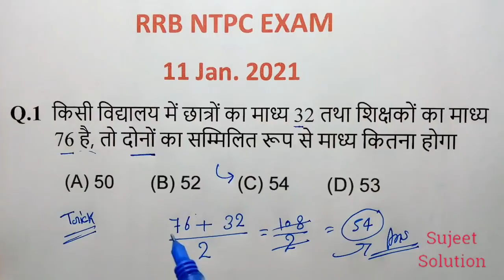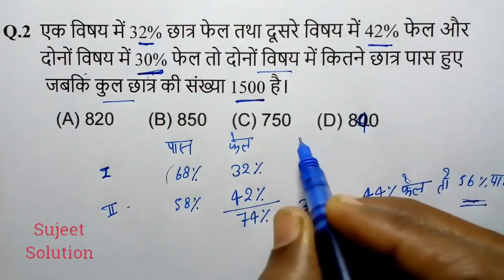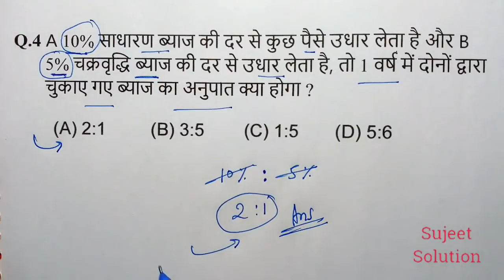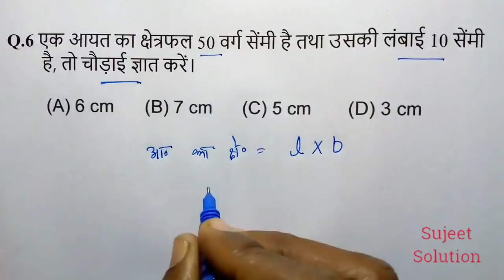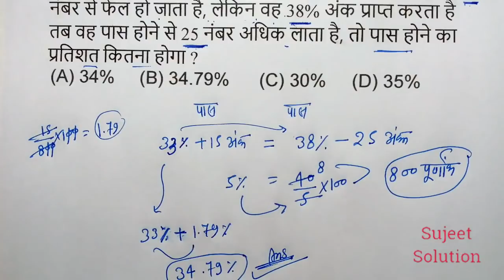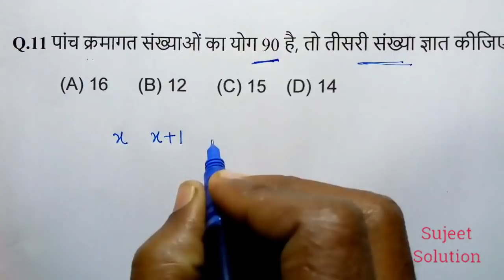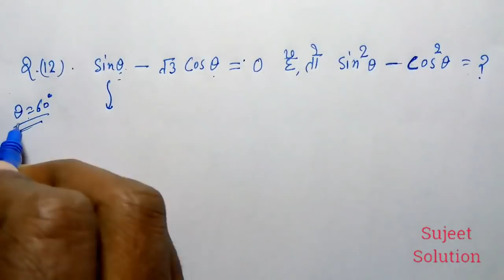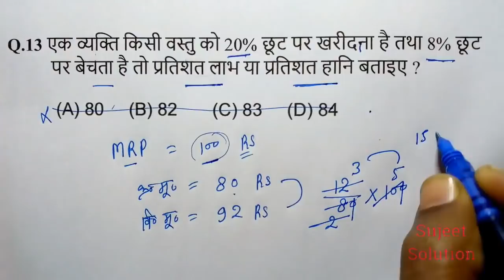RRB NTPC 11 JANUARY Shift 1 & 2 || देखकर ही जाना परीक्षा देने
Suggested Books
Math & Reasoning:
               Calendar     ( कैलेंडर )

                Partnership ( साझा )

               Discount ( बट्टा )

              Percentage ( प्रतिशत )

                    Series ( श्रृंखला )

               Average ( औसत )

                Fraction ( भिन्न )

              Simplification ( सरलीकरण )

               L.C.M & H.C.F